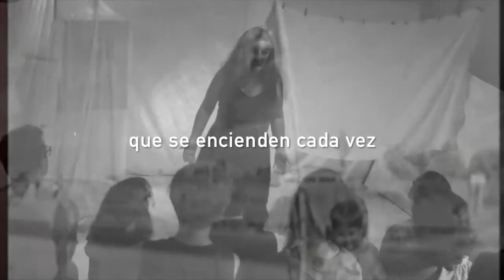Vivir con Honor Morir con Gloria TRAILER 14 de set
Editado por Yvonne Wagener, producido por Yacaiste